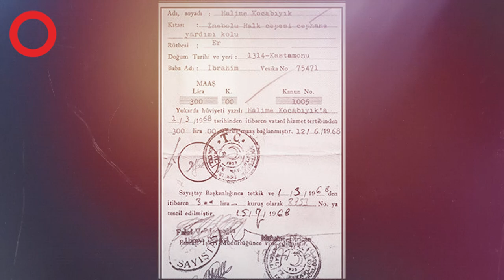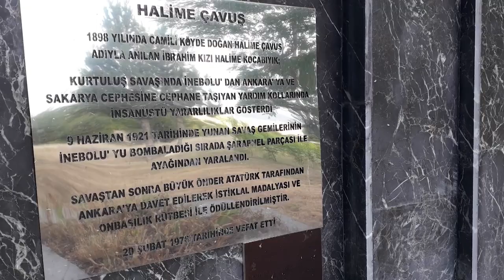DÜNYA TARİHİNİN KADIN SAVAŞÇILARI : HALİME ÇAVUŞ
Savaşlar tarih boyu her hafızaya kazınan anlar ve adı asla unutulmayan unutulmayacak olan kahramanlar barındırır içinde. Öyle ki bazı kahramanlar gerek zekası gerekse yüreğindeki vatan sevgisinin gücüyle tek kişilik ordu diye anılır, savaşın seyrini değişitirir. Işte tek kişilik ordu olarak anılan o isimler. Savaş seyri değiştiren kahramanlar denilince fazla uzaklara gitmeden bu topraklara bakmak gerek. Akla gelen ilk isimlerden biri olan Halime Çavuş ile  devam ediyoruz.